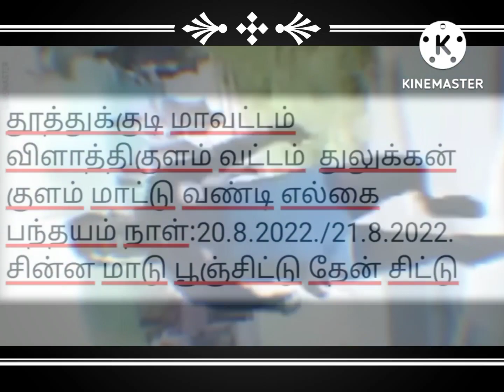விரைவில் பரிசு நோட்டீஸ் வரும் தூத்துக்குடி மாவட்டம் விளாத்திகுளம் வட்டம்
mattu vandi race
mattu vandi panthayam
mattu vandi panthayam punjab thoothukudi mavattam